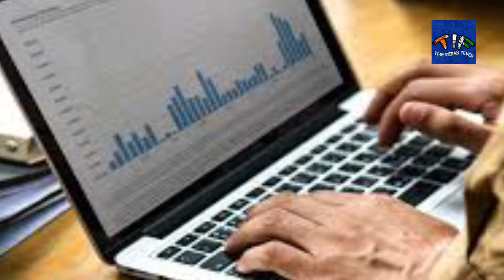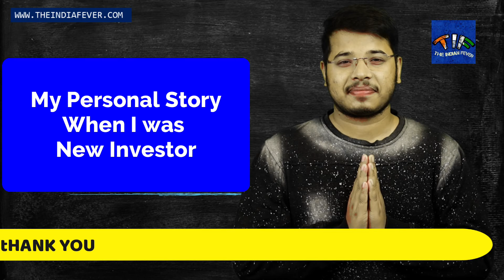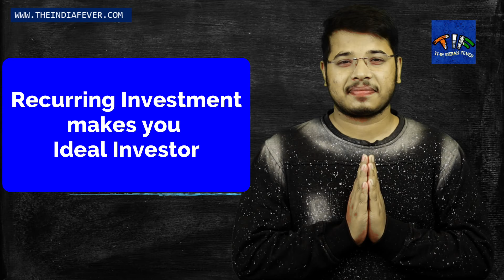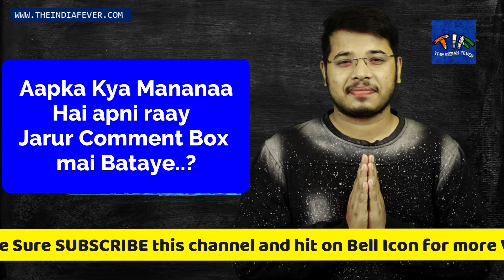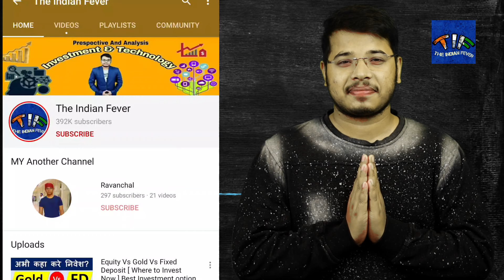कहा करे निवेश ? FIXED DEPOSIT VS RECURRING DEPOSIT | FD Vs RD [IN HINDI]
Fixed Deposit Vs Recurring Deposit. here is the best compare between Fixed deposit and Recurring Deposit in Hindi. Every Beginner Investor Should Watch This Video to Start investment in Fixed Deposit Vs Recurring Deposit

Topic Covered:
1) Fixed Deposit Vs Recurring Deposit
2) FD vs RD
3) Recurring deposit
4) Fixed Deposit